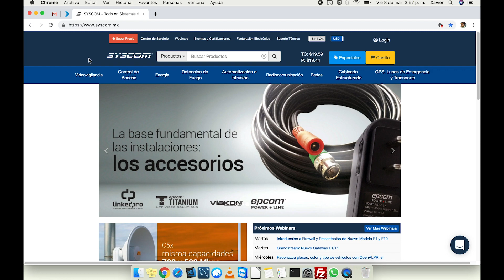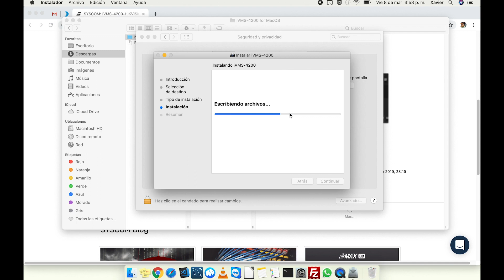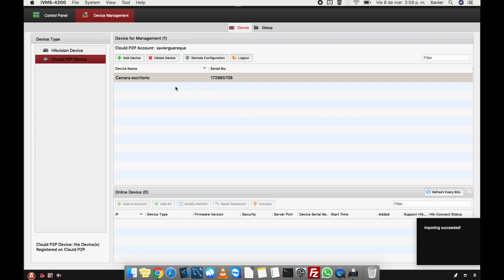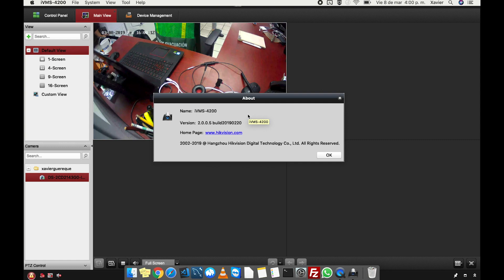Hikvision Instalar IVMS4200 en MAC compatible con Hik Connect P2P